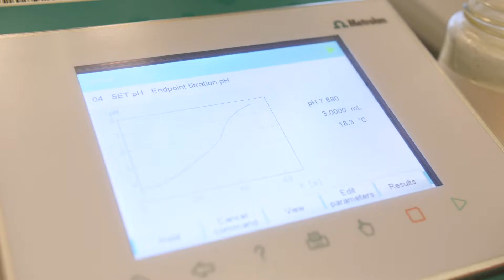Onze Haven 2019: Hippe groenten- en fruitsapjes; De langste spoorverbinding; Containerlijndiensten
In deze aflevering zie je waar in North Sea Port hippe groenten- en vruchtensapjes bedacht en gemengd worden. De langste spoorverbinding vanuit North Sea Port. En containervervoer via de binnenvaart worden steeds meer ingezet in North Sea Port.